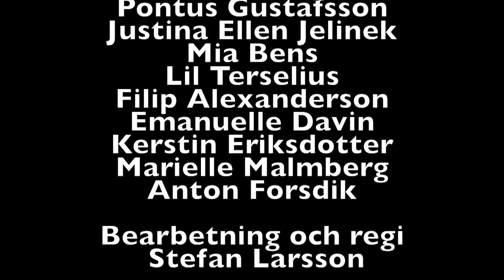Fanny och Alexander - Dramaten - The Royal Dramatic Theatre in Stockholm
Dramatens uppsättning av Ingmar Bergmans flerfaldigt Oscarsbelönade långfilm och tv-serie Fanny och Alexander. Hittills har den spelats 147 gånger sedan premiären. Fanny och Alexander gjorde också ett hyllat gästspel på den nordiska kulturfestivalen Nordic Cool på The Kennedy Center i Washington D.C i USA 2013.
Medverkande
Helena Ekdahl, Irene Lindh
Emelie Ekdahl, Livia Millhagen
Gustav Adolf Ekdahl, Reuben Sallmander
Biskop Edvard Vergérus, Stefan Larsson
Oscar Ekdahl, Thomas Hanzon
Carl Ekdahl, Bengt CW Carlsson
Lydia Ekdahl, Kristina Törnqvist
Alma Ekdahl, Charlotta Jonsson
Isak Jacobi, Hans Klinga
Aron/ Regissör Landahl, Pontus Gustafsson
Ismael/ Sufflösen/ Maj/ Justina, Ellen Jelinek
Fröken Vega/ Henrietta Vergérus, Mia Benson
Fru Blenda Vergérus, Lil Terselius
Herr Mikael Bergman, Filip Alexanderson
Fröken Hanna Schwartz, Emanuelle Davin
Elsa Bergius, Kerstin Eriksdotter
Fanny Ekdahl, Marielle Malmberg
Alexander Ekdahl, Anton Forsdik
Bearbetning och regi Stefan Larsson
Scenografi Rufus Didwiszus
Kostym Nina Sandström
Ljus Torben Lendorph
Peruk och mask Sofia Ranow Boix-Vives, Lena Bouic-Wrange, Kjell Gustavsson